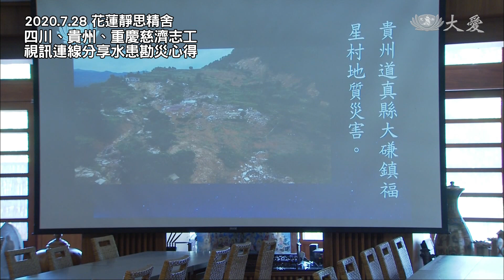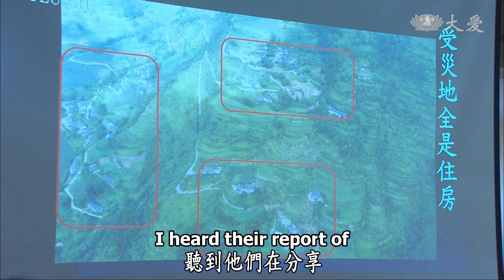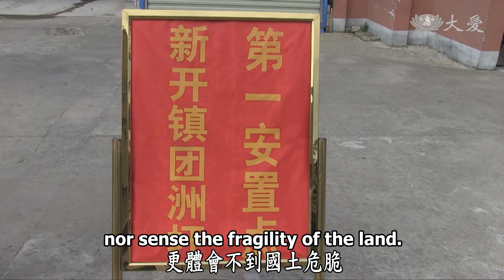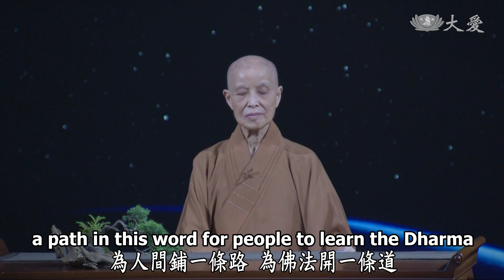【人間菩提】20200731 - 法華鋪路行大道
法華鋪路行大道
Walking the Path Paved by the Lotus Sutra

勘災救濟不畏苦
人傷我痛心相連
法華鋪路行大道
成就慧命勤利他

中國大陸汛期水情告急，不少省份出現洪水警戒。四川、重慶、貴州三省市慈濟志工，已舉辦七場急難發放，幫助超過1000戶家庭。然而勘災救濟的路還是持續進行，坐車，路斷、山陡。步步艱難，但是人人還是克服困難，邊走邊推邊啦。支持他們的信念，是心中的佛法。

中國大陸弟子薰法不間斷，持續精進自己，走入人群行菩薩道。在7月28日與精舍的視訊連線中，除了報告災情與勘災進度，他們也分享自己聽法的心得。證嚴上人感恩這群弟子，走入人間體會人間疾苦，了解人生無常、國土危脆。期望中國大陸的災情早日結束，大家能早日回歸從前的平安。

(趕水鎮救災應急辦 鄧順, 災民 蔡長英, 貴州志工 楊雲, 湖南長沙慈濟志工 彭曉斌, 黃梅縣民政副局長 石曉民, 災民 陳杏山, 慈濟志工 樂丹, 00238146)